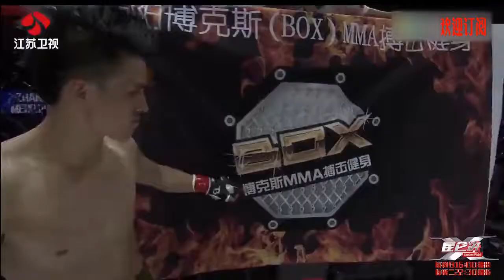张美煊腾空后腿踢